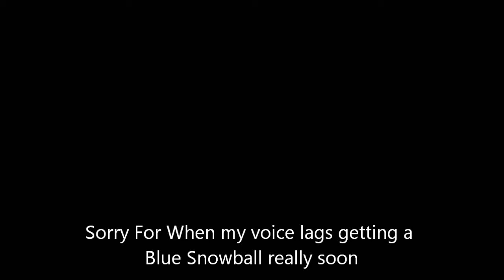FaZe5 Predictions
Hope you guys enjoyed the gameplay/commentary